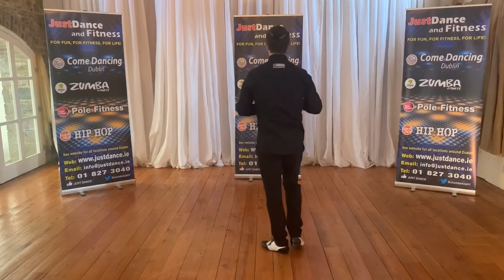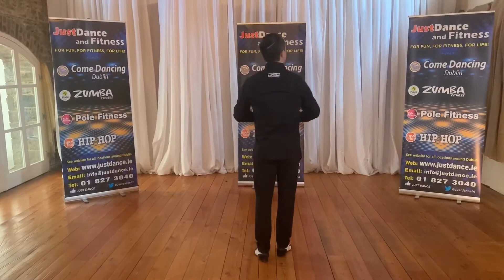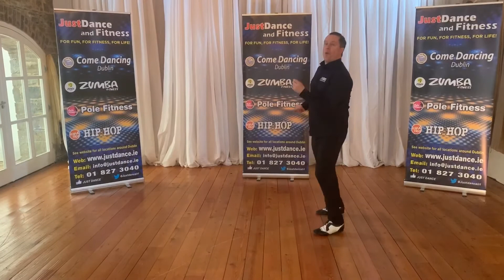It’s about that time, to bring forth the Rhythm ! Let’s put our whole Salsa together! ( 4 )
As usual, we’ve put you through your paces during this Salsa Playlist and now it’s time to prove that you’ve got some Latino blood in you! That is, if you haven’t already of course! Please leave any questions, comments or suggestions you may have in the comments section below.

Slightly more up tempo:
Juanes: Mi Sangre
Ricky Martin: La Bomba

Just Dance and Fitness are Ireland's largest Dance and Fitness Company with 14 locations and we're still growing too ! You can find our course locations, start dates and times on: